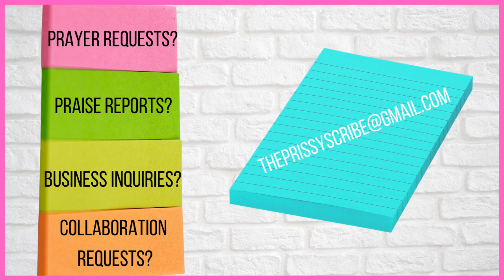💍 Single Ladies 💎 Do You Feel Invisible Right Now ❔❔ You're Being Watched❗❗❗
Single Ladies  Do You Feel Invisible Right Now You're Being Watched Listen to this and get your edges together girl.

XOXO,
Your Favorite Cousin or NOT

Purchase my book📚: Mantled for Manifestation

***I pray over ALL seeds no matter how great or small!***

Periscope🎥: ThePrissyScribe
IG📷: ThePrissyScribe

MUSIC
Try them out by clicking this link for a free month

Tube Buddy is an AWESOME tool that helps you optimize your videos so that you are seen by more people.